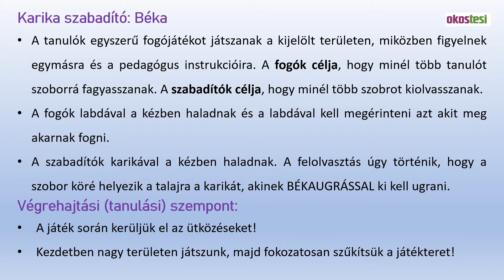Karikás szabadító: Béka